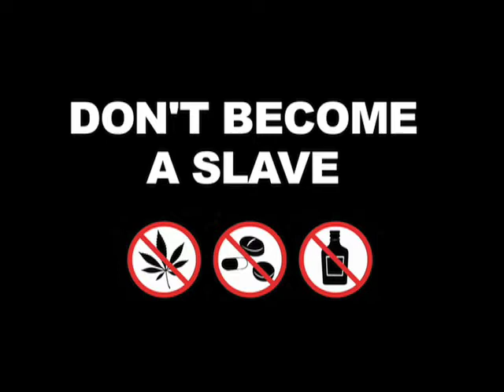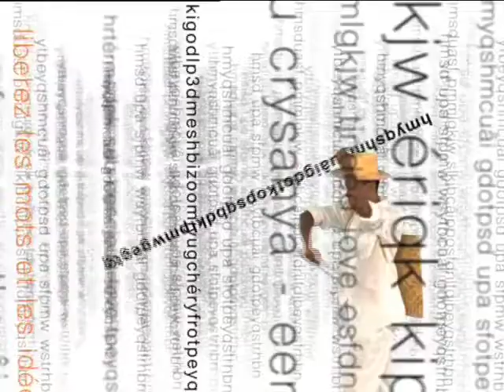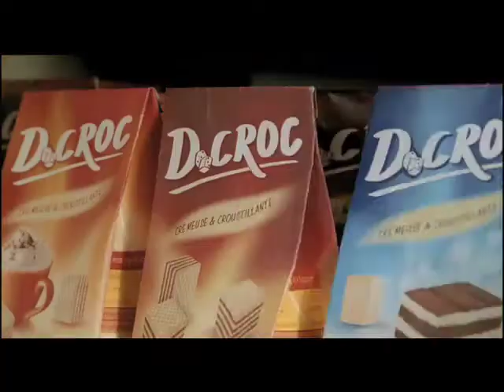Showreel Jean-Pierre Pozzi